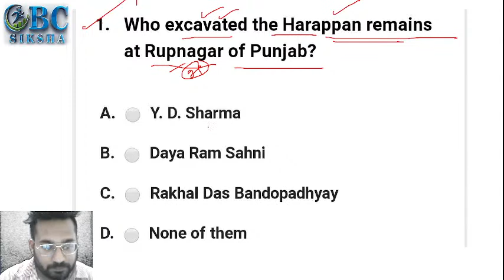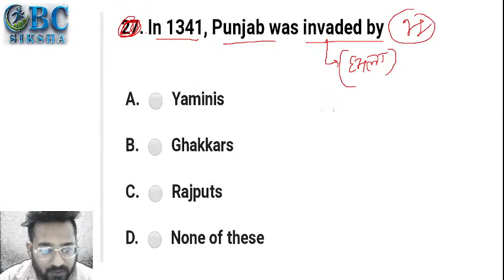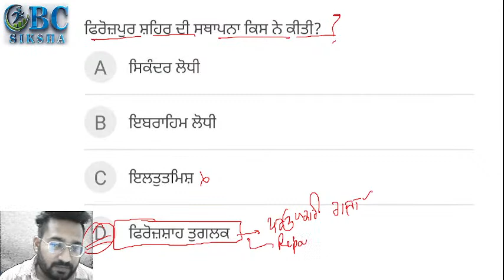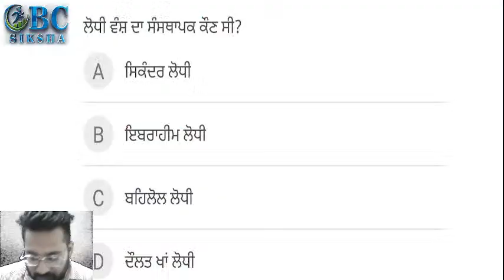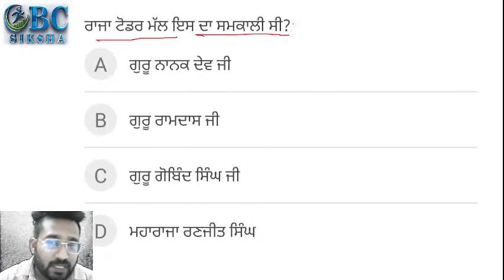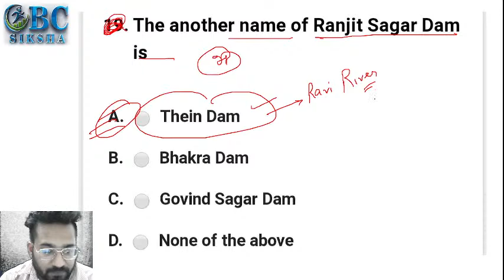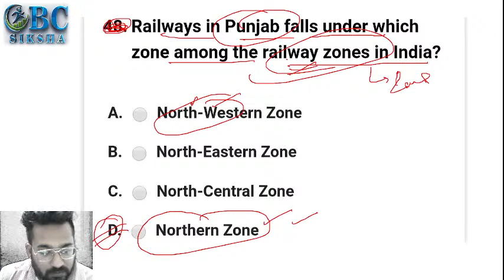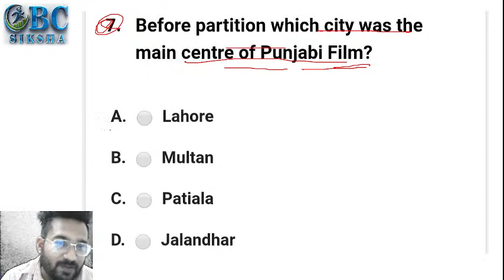Important Questions for Punjab GK | Live Test Day- 5 | Punjab Jobs 2022 | CBC Siksha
Today we will discuss important questions of PUNJAB GK in MCQ Test format.
Which is important for all Punjab Government Exams

Watch this video till the end and do let us know your views in the comment section below.

Follow us on other Social Media Plateforms

punjab gk for ppsc exam,punjab gk 2022,punjab gk for punjab exams,punjab gk previous year questions,punjab gk and current affairs,punjabi gk question answer,Punjabi gk questions,Punjab exam,punjab police,excise inspector,co op bank exam,co-op bank exam questions,Punjab Subordinate Selection Service Board.,Punjab Subordinate Selection Service Board,punjab police jobs 2022,punjab gk marathon class,punjab current affairs,curent affairs for punjab exam